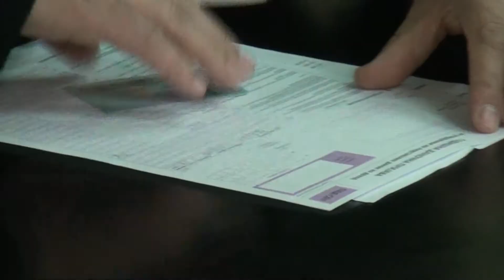Tv Tera Bitola Zbogum za danocnite prijavi na graganite 03 08 2017